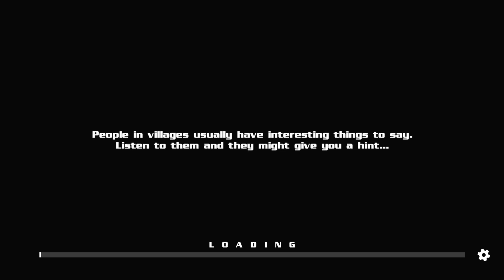The Last Dragon Slayer WALKTHROUGH PLAYTHROUGH LET'S PLAY GAMEPLAY - Part 5